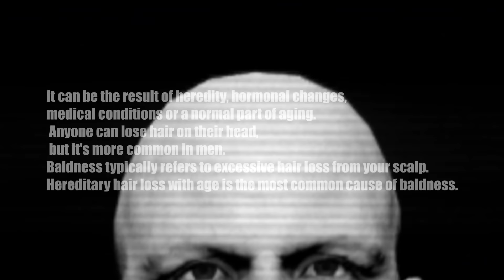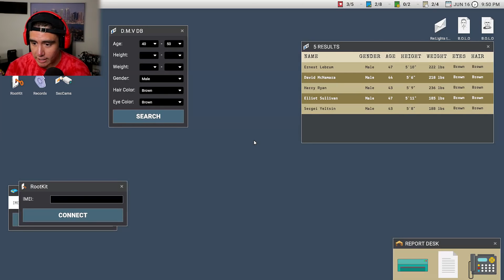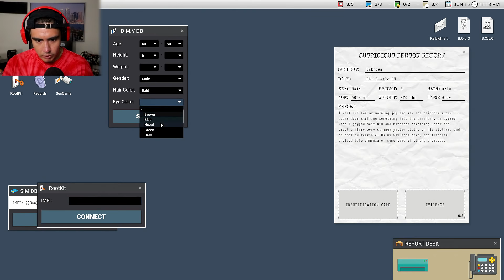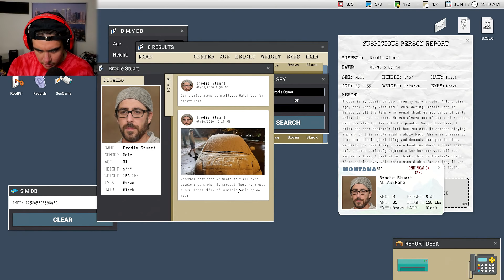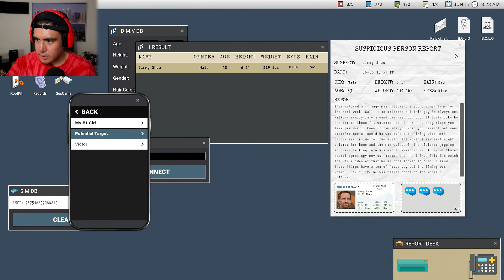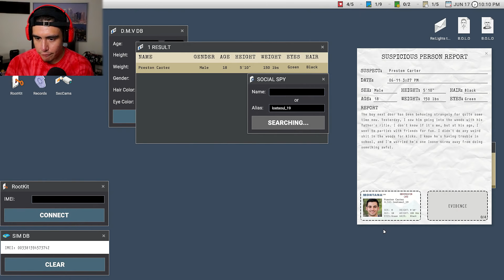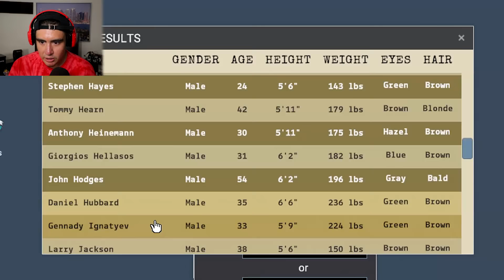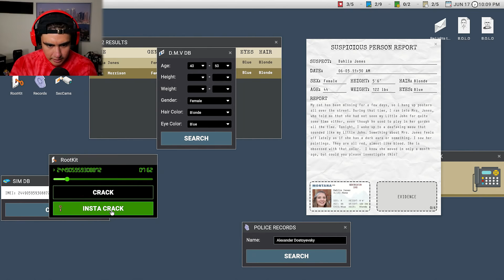HE CAN JUMPSCARE ME IN THIS PART OF THE HOUSE?! NOWHERE IS SAFE | Scrutinized (Night 4)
Scrutinized comes from the same developer of Welcome To The Game And Welcome To The Game 2, You play as a woman named Luna trying to solve crimes of shady individuals, but 2 men are out to get you, a crazy scientist looking dude and a kidnapper balder than a bowling ball.